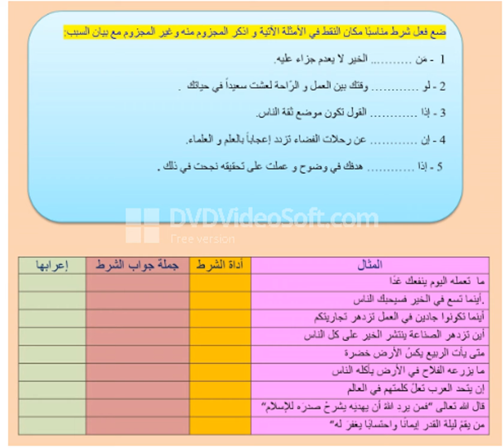أدوات الشرط تمرين الدراسة بالمراسلة الأستاذة صاب2021 04 12 at 08 18 35